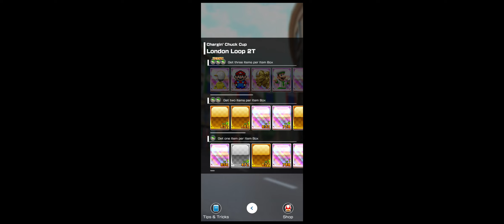Mario Kart Tour | Level 38 | Spring Tour | Chargin' Chuck Cup 150cc